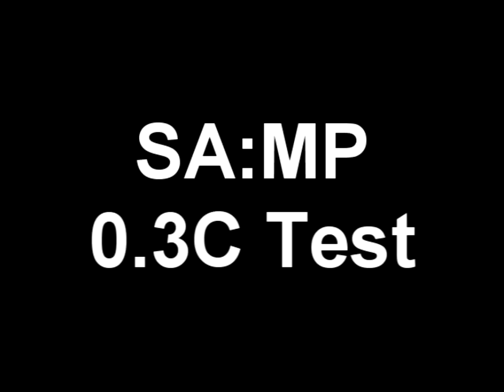SAMP 0.3c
New version of San Andreas Multiplayer...